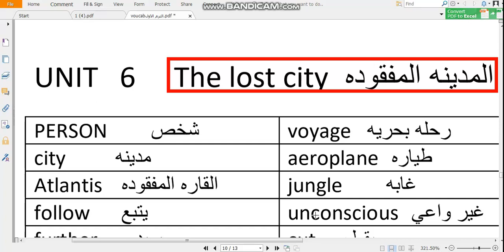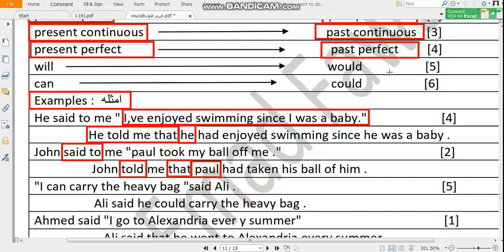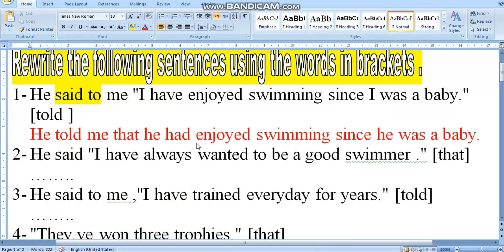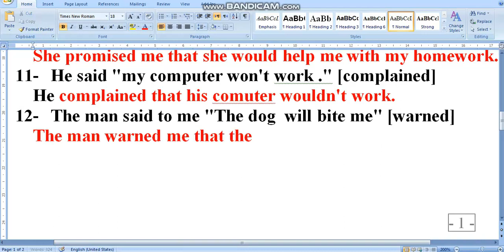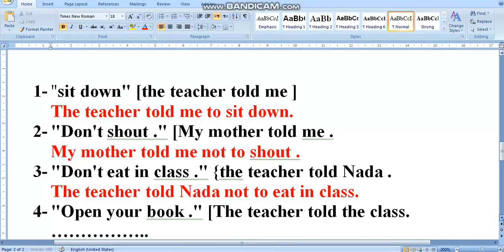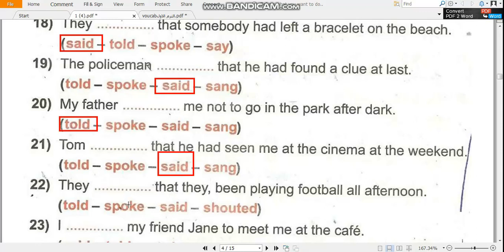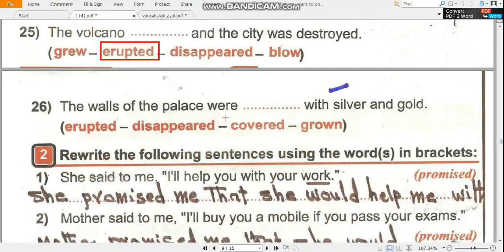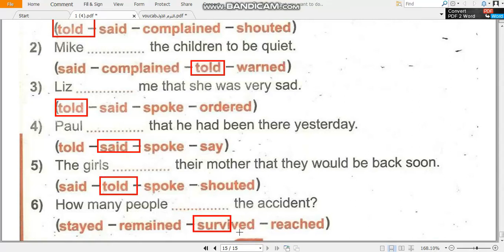Unit 6 grade 6 Jump Aboard الوحده السادسه للصف السادس الابتدائي التجريبي